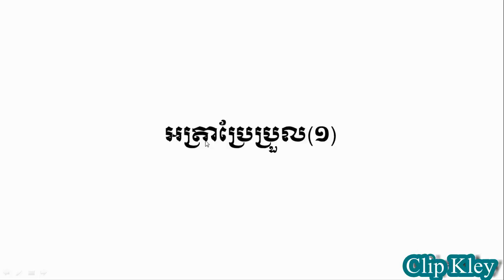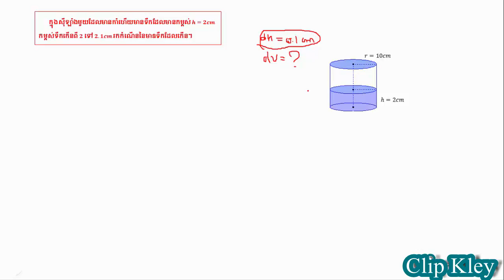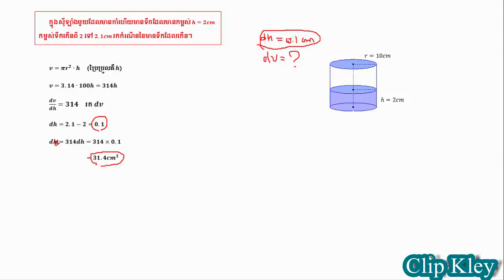អត្រាប្រែប្រួល - Mathematics Lesson Grade 12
សូមអរគុណសម្រាប់ការគាំទ្រឆានែល និងមើលវីដេអូនេះ